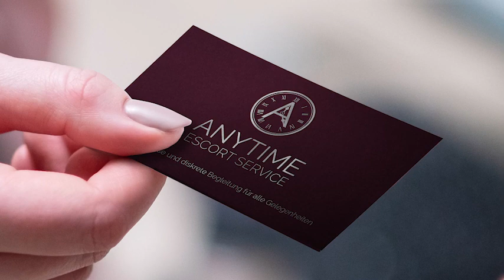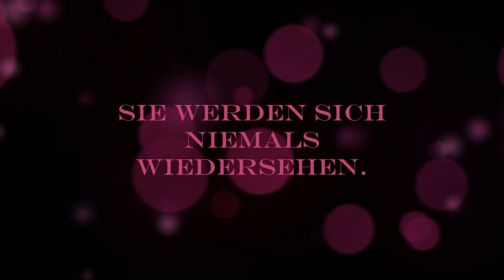Videotrailer zu meinem neuen Buch "In einen Escort verliebt man sich nicht"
= *In einen Escort verliebt man sich nicht - Inhalt:*
Um den dringend benötigten Job zu ergattern, gibt die alleinerziehende Mutter Kate Wilson einen Escort als ihren Ehemann aus.
Sam erweist sich als perfekter Begleiter, und so bleibt es nicht bei einem Abendessen. Trotz ihrer Vorbehalte verbringt Kate eine heiße Nacht mit ihm – fest davon überzeugt, dass sie ihm niemals wieder begegnen wird …

= *Hier gibt es das E-Book:*